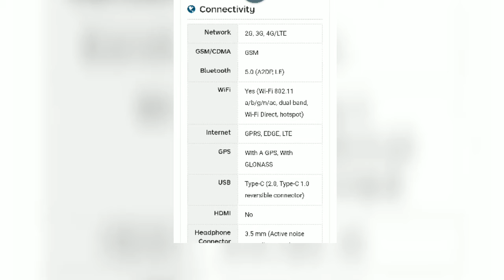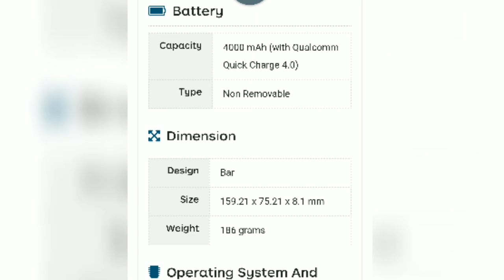Xiaomi Redmi Note 7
The Xiaomi Redmi Note 7 mobile features a 6.3" (16 cm) display with a screen resolution of 1080 x 2340 pixels and runs on Android v9.0 (Pie) operating system.
The device is powered by Octa core (2.2 GHz, Quad core, Kryo 260 + 1.8 GHz, Quad core, Kryo 260) processor paired with 3 GB of RAM.
As far as the battery is concerned it has 4000 mAh.
Over that, as far as the rear camera is concerned this mobile has a 48 MP + 5 MP camera .
Other sensors include Light sensor, Proximity sensor, Accelerometer, Compass, Gyroscope.

So, does it have a fingerprint sensor? Yes, it does.

 For graphical performance that can make games run smoothly, this phone has got a Adreno 512 GPU. On board storage is at 32 GB with the option to expand the memory by Yes Up to 256 GB.